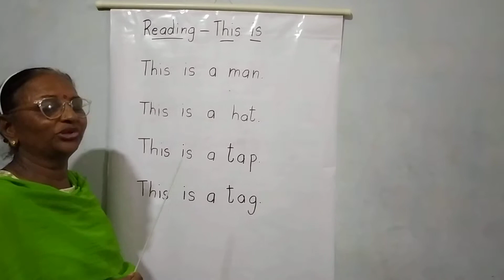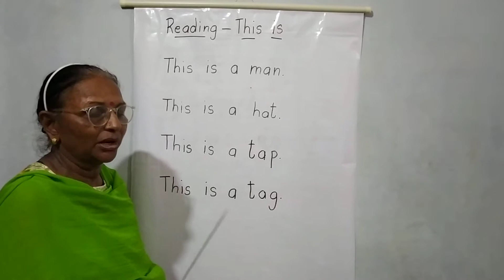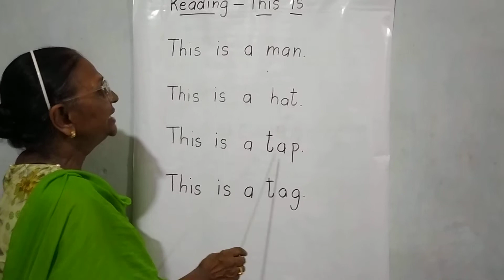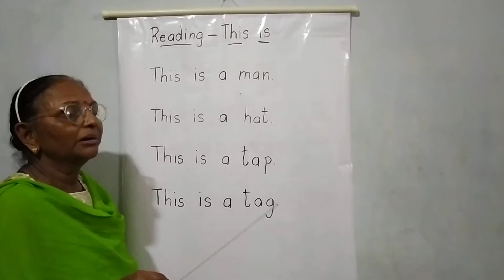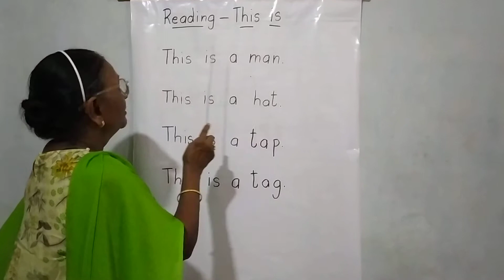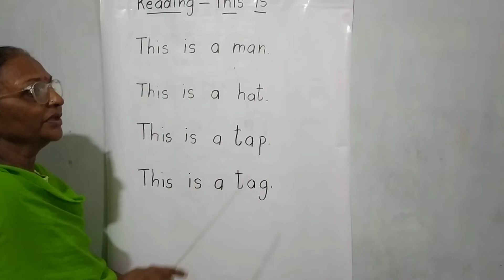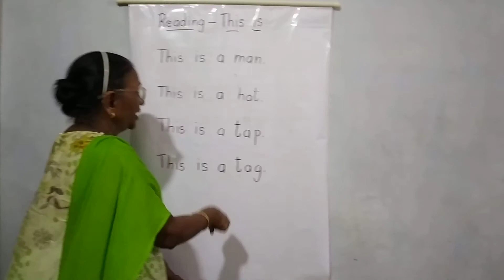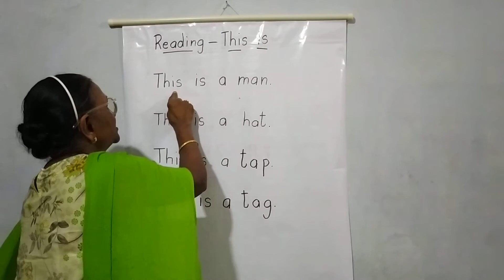2 August 2020